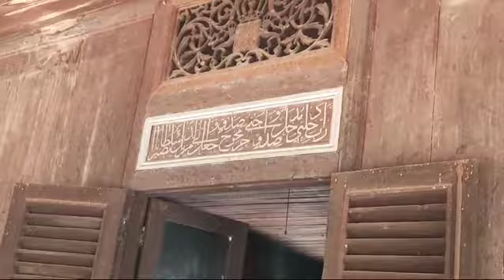Rumah Adat Lampung Keluarga Husin Thalib (Kampung Palembang, Menggala, Lampung).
Rumah tua kenangan...
Dibangun kurang lebih 150 tahun yang lalu, dimana perpaduan Budaya Lampung, Belanda, Arab, dan Jawa berpadu...
Rumah Panggung ini berdasarkan arsitektur Melayu-Lampung, tapi ada lambang Negara Belanda yang diukir dengan ukiran Jepara, Kaligrafi Arab dan dibangun dengan Kayu Jati dari Jawa.

Rumah Keluarga Husin Thalib
Pasar Menggala, Kampung Palembang,
Menggala, Tulangbawang, Lampung